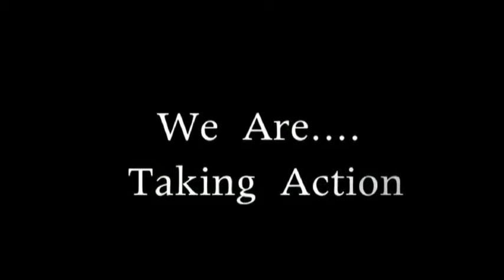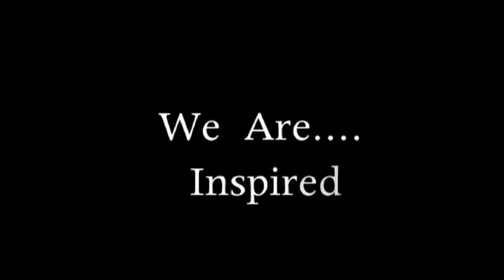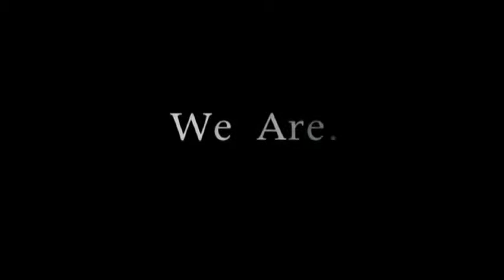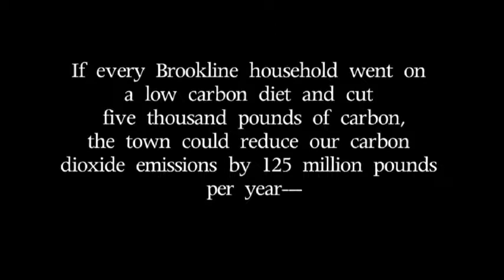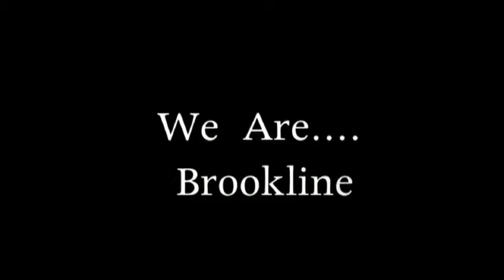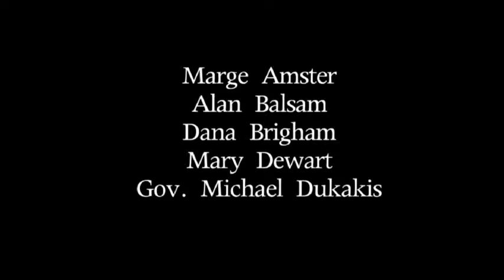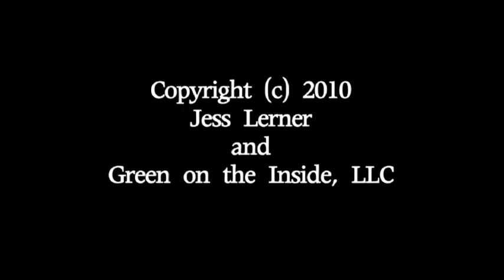Green a Little, Change a Lot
A film by Jess Lerner for Brookline 2010: A Community Climate Challenge.
Brookline residents including Michael Dukakis, Frank Smizik, Jesse Mermell, Chobee Hoy and many others talk about the importance of taking action to reduce climate change at all levels, from individual households to local, state and national government.